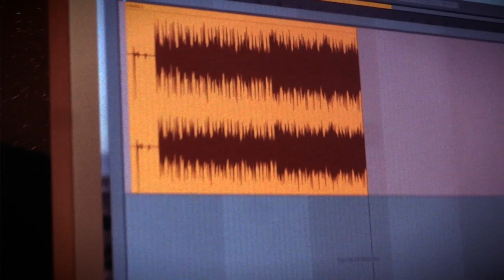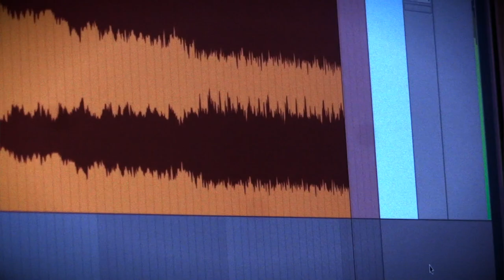cane creek - Acanthus (alternative bass version)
The lost project, couldn't find this alternative bass version project anywhere then it turns up on a reel to reel.
The Tandberg 3000x is 49 years old, I've never serviced in the 10 years I've owned it and it still sounds pretty good.